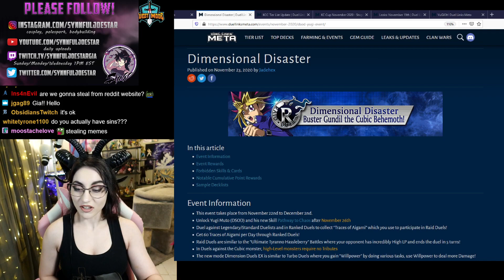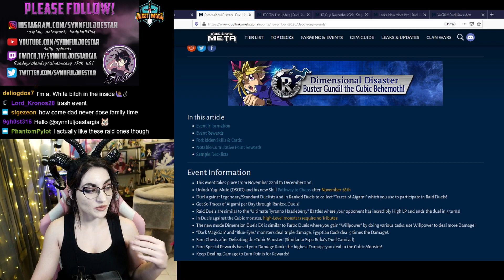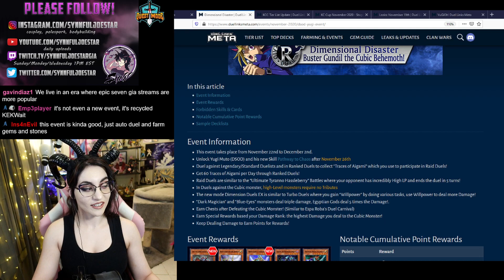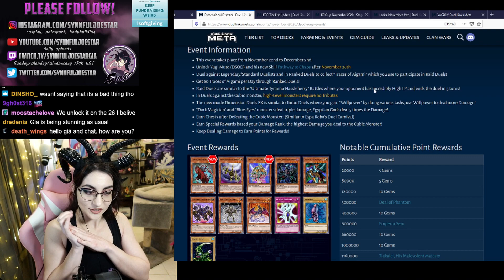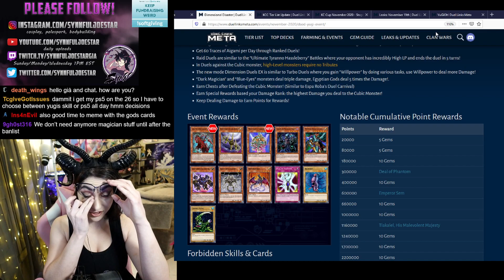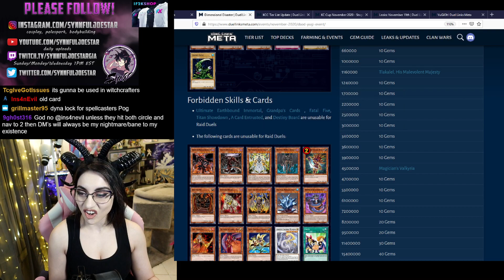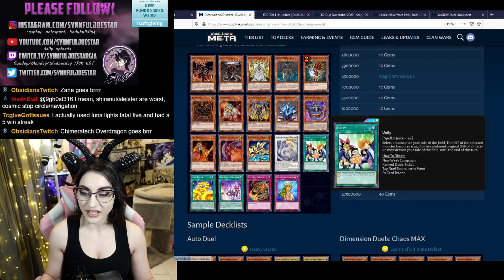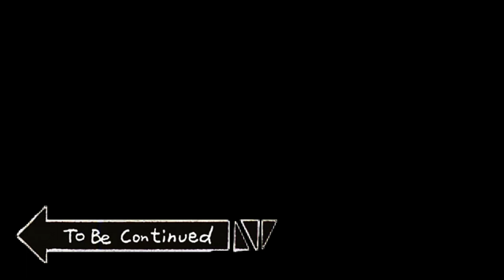Dimensional Disaster Event! How to Farm! New Cards! [Yu-Gi-Oh! Duel Links]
Live Stream!

Schedule:
Sunday/Monday (Yugioh Duel Links): 1PM EST-4PM EST
Wednesday: (Epic Seven): 1PM-4PM EST